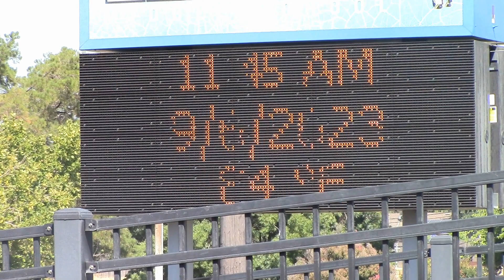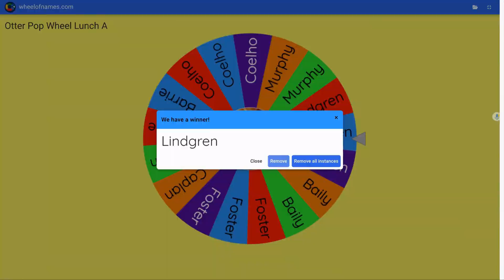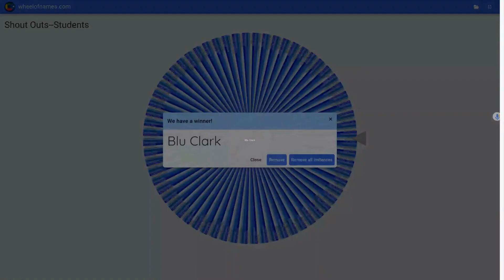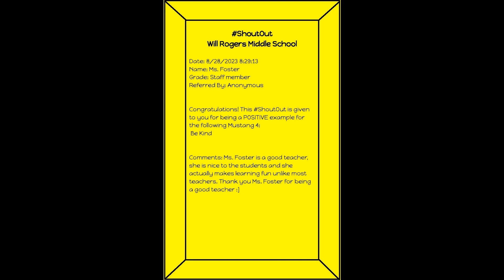October 4, 2023 MMN